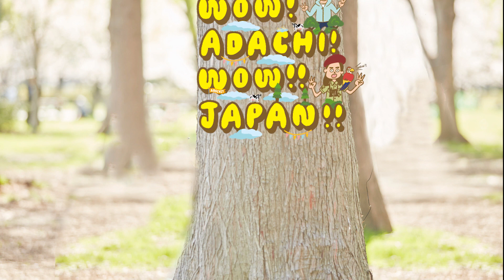WOW! ADACHI! WOW! JAPAN! ① 〜足立区 舎人公園〜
みなさん、こんにちWOW!
地球ワクワク探検隊隊長・ネイチャー小笠原です！

足立区のWOW!なスポットや、WOW!な人、WOW!な場所を探検するCwaveのエンタメ番組「WOW! ADACHI WOW! JAPAN!」よりロケ動画を抜粋してお届けします！

MC：ネイチャー☆小笠原、山岸慶正、パロくん

放送時間：毎月第１金曜日20:30〜21:30

◆4/6(金)　第１回目のCwaveの放送はコチラ